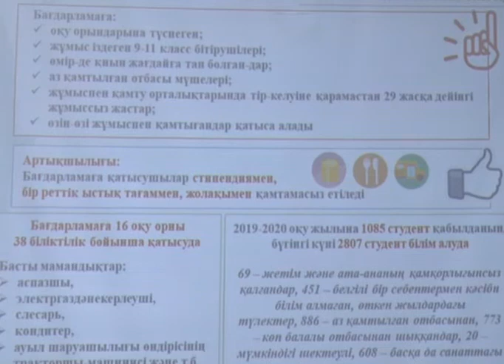Қаладағы үш ауысымда оқу мәселесі қалай шешіледі?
Ақтөбеде үш ауысымдық оқыту жүйесі мәселесі әлі шешілмей келеді. Шаһарда мұндай 8 мектеп бар. Мәселені шешу мақсатында Рауан елді мекенінде 300 орынға, Шилісайда 350 орынға, Нұр Ақтөбе-4 шағын ауданында 900 орынға, Батыс-2 ауданында 1200 орынға есептелген мектеп салынуда. Бұл туралы бүгін қалалық білім бөлімі өткізген көшпелі кеңес отырысында баяндалды. Кеңес отырысына білім  қызметкерлері, депутаттар мен мұғалімдер қатысты. Қалада мектептер тапшылығын шешу үшін жеке кәсіпкерлер көмекке келді. Бірақ жеке мектептер мемлекеттік тапсырыс негізінде жұмыс жасамақ. Салынып жатқан екі жеке мектеп Батыс-2  мен НұрАқтөбе ауданында. Сондай-ақ, облыста техникалық және кәсіптік білім беретін 43 колледж бар. Бұл орта арнаулы оқу орындарында еңбек нарығында сұранысқа ие 97 мамандық бойынша жастар оқиды. Облыстық білім басқармасынан нақтыланғандай, жылма жыл колледжерде білім алушы түлектер саны артқан. Бір қуантарлығы жастардың тең жартысы жұмысшы мамандықтарын таңдайтын болған